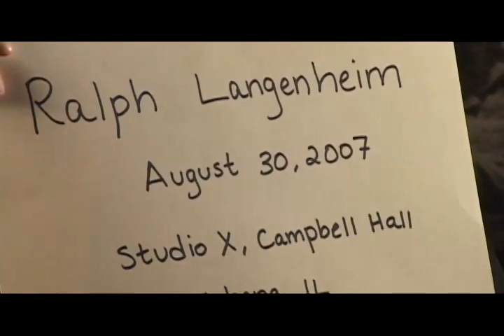Central Illinois World War II Stories - Oral History Interview: Ralph Langenheim of Urbana, Part One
Ralph Langenheim served in the U.S. Navy in World War II from May 1943 to May 1946. He participated in the Normandy invasion and Operation Anvil on the French Riviera. He is a professor emeritus of geology at the University of Illinois.